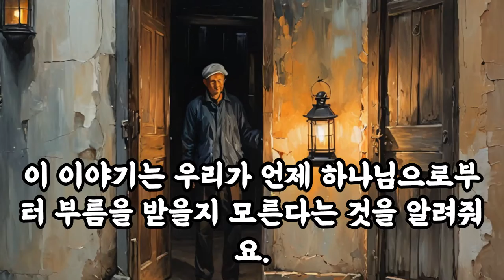삶의지혜‹044›탈무드：만찬 ＠ 이스라엘 유태인 우화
[만찬]

옛날에 한 왕이 있었어요. 그 왕은 하인들을 위해 맛있는 음식을 준비한 만찬을 열겠다고 했어요. 하지만 왕은 만찬이 언제 열릴지 알려주지 않았어요.

현명한 하인은 생각했어요. "왕이 하시는 일이니까 만찬은 언제든지 열릴 거야. 그러니 준비를 잘 해야겠어." 그래서 그는 궁전 문 앞에서 만찬이 열리기를 기다렸어요.

하지만 어리석은 하인은 생각했어요. "만찬을 준비하려면 시간이 많이 걸릴 거야. 아직 시간이 많으니까 나중에 준비해도 돼." 그래서 그는 아무 준비도 하지 않았어요.

어느 날, 왕이 갑자기 만찬을 열었어요. 현명한 하인은 준비가 되어 있었기 때문에 바로 참석해서 맛있는 음식을 먹을 수 있었어요. 하지만 어리석은 하인은 준비를 하지 않아서 만찬에 참석하지 못했어요.

이 이야기는 우리가 언제 하나님으로부터 부름을 받을지 모른다는 것을 알려줘요. 하나님께서 우리를 언제 초대하실지 모르니 항상 준비하고 있어야 한다는 거예요. 이렇게 준비하고 있으면 하나님께서 부르실 때 당황하지 않고 기쁘게 응할 수 있어요.